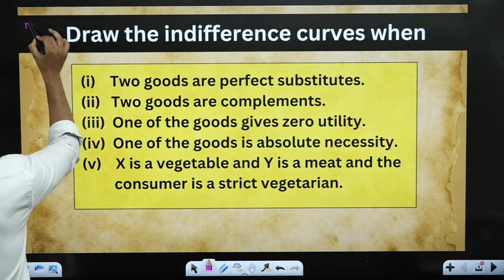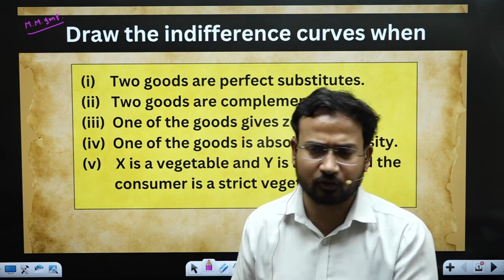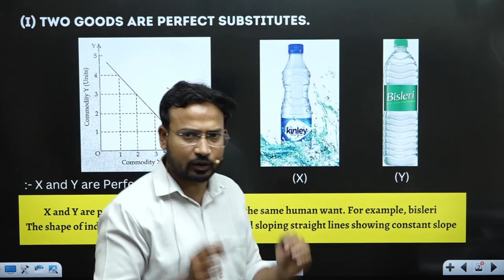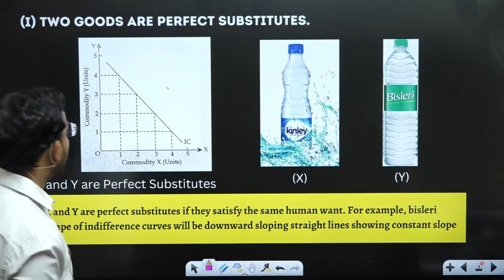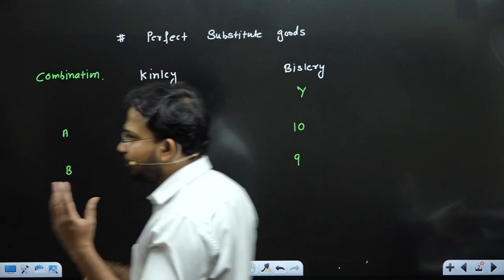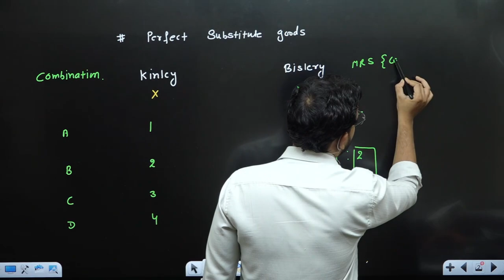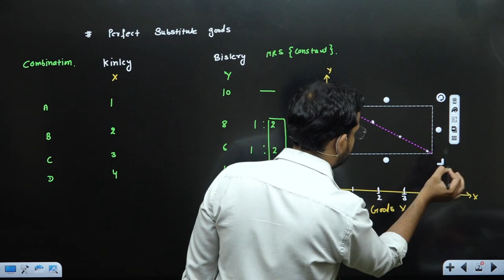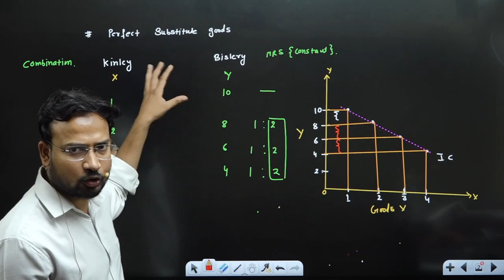Perfect substitutes diagram | Indifference Curve | Part 5 | Business Economic for bcom